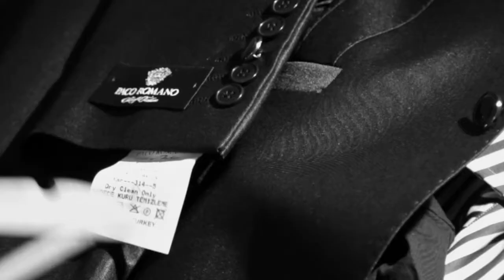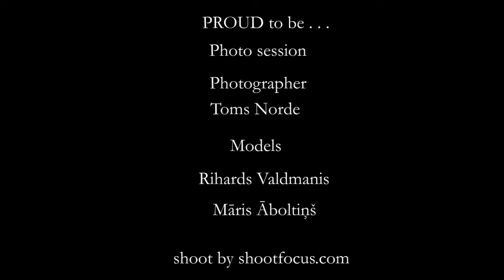Proud to be . . .nr.1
PROUD yo be . . .  Photo session

Photographer Toms Norde

Models

Rihards Valdmanis

Māris Āboltiņš